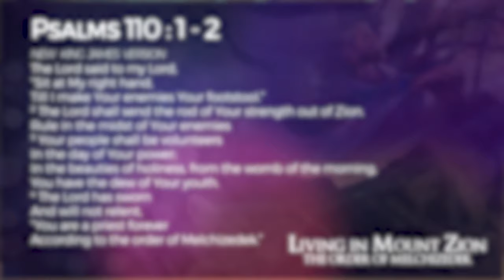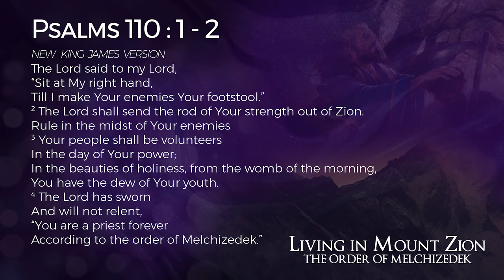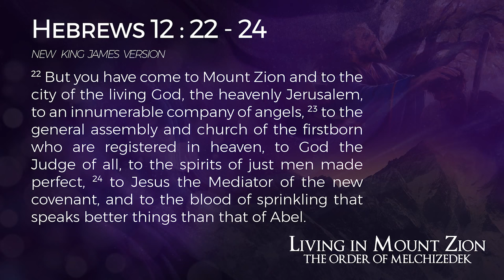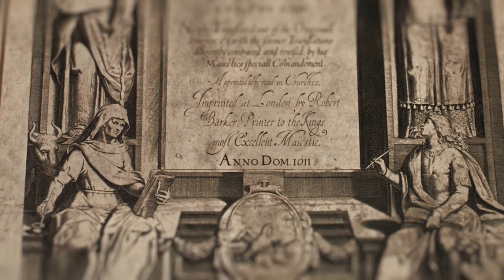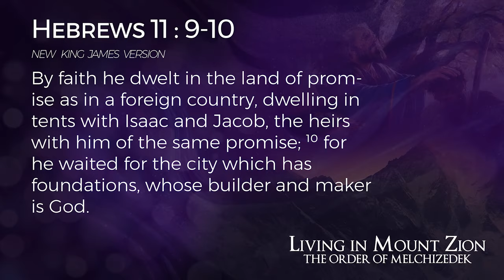THE ORDER OF MELCHIZEDEK | EP8 | Dr Francis Myles | FaithTV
The Order of Melchizedek Episode 8 Living in Mt. Zion

Francis Myles Church Online
Grow Your Faith, No Matter Where You Are!